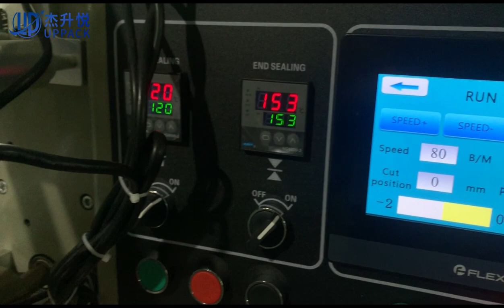Automatic Small Pack Popsicle Ice Cream Lolly Soap Horizontal Packing Machine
What product do you need packing ?
More details can help me choose more suitable machine to you
Vincent